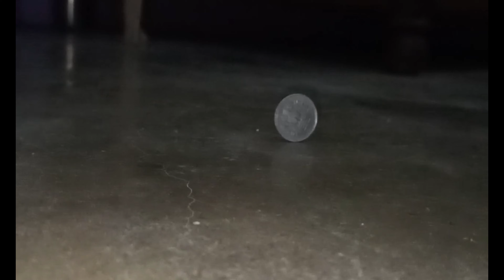coin spin magicaly